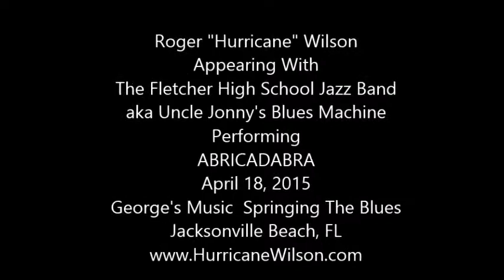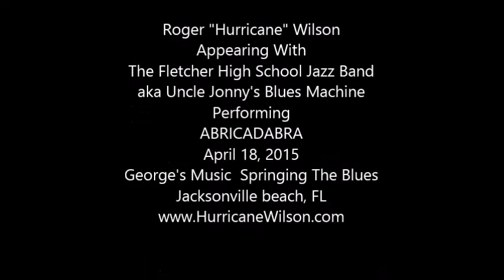ABRICADABRA - Roger "Hurricane" Wilson & Uncle Jonny's Blues Machine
Roger "Hurricane" Wilson with The Fletcher High School Jazz Band
aka Uncle Jonny's Blues Machine Performing ABRICADABRA
George's Springing The Blues - Jacksonville Beach, FL 4/18/15
Introduction by Terry Dixon - Video by Jeff Malone